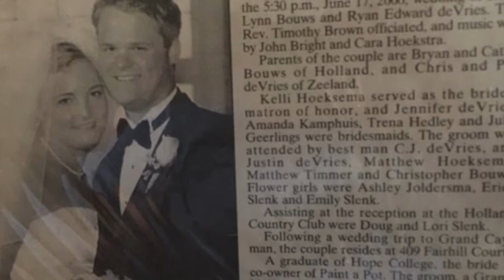Tribute for Mom